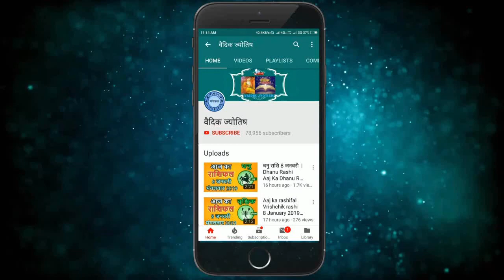कन्या राशि 15 नवंबर रविवार | Aaj Ka Kanya Rashifal | Kanya Rashi 15 November 2020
15 November kanya rashi
kanya rashiJuly 2020
Dainik Rashifal,Horoscope,Astrology
15  नवंबर   कन्या राशि
आज का राशिफल कन्या राशि
कन्या राशिफल